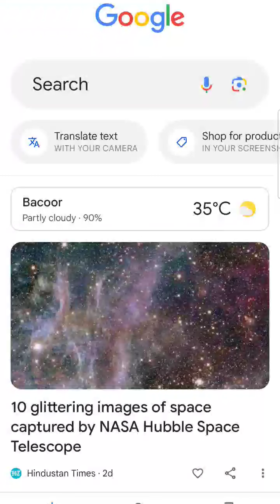Google Secrets, YOU probably didn't know.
Hope you enjoyed :)
Try one of these out!